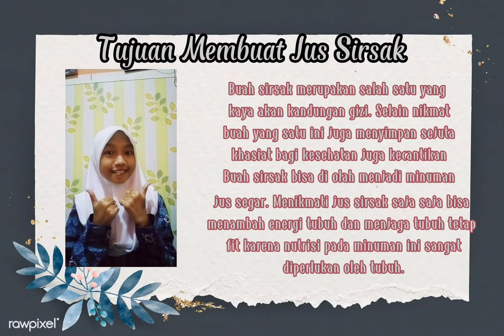Praktik Teks Prosedur Kompleks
Nama : Revika Amelia Anggraini
Kelas : XI IPA 1
No. Absen : 31
Tugas : Bahasa Indonesia